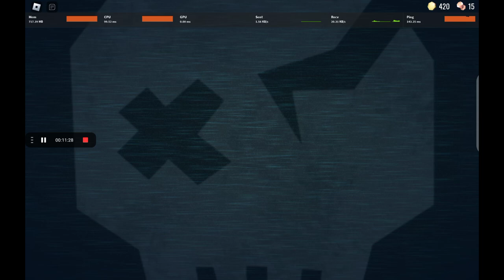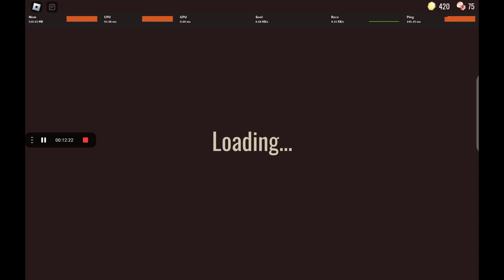30 April 2023